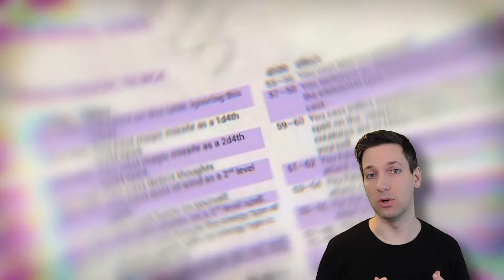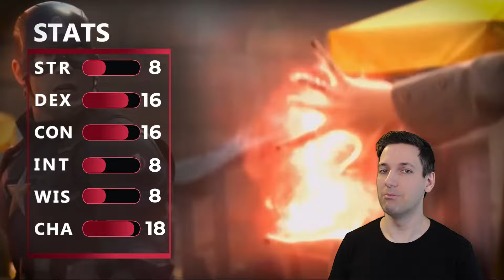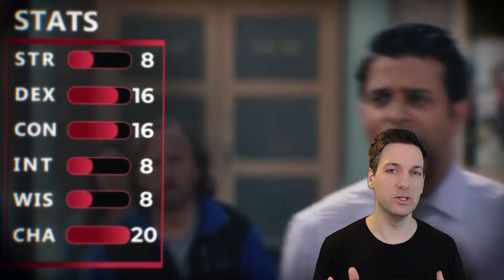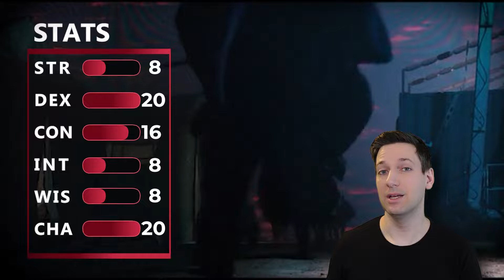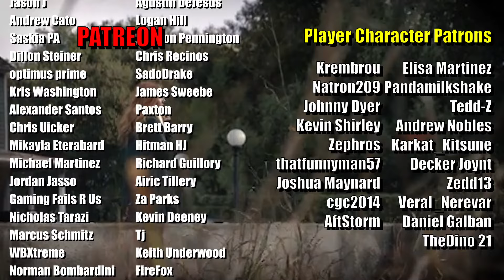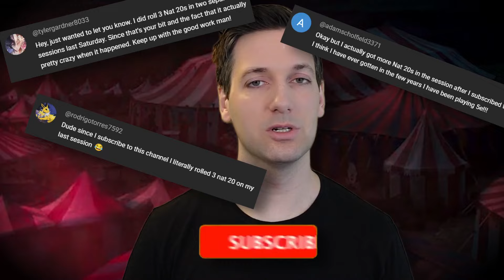How to build SCARLET WITCH Wanda from MARVEL in Dungeons & Dragons